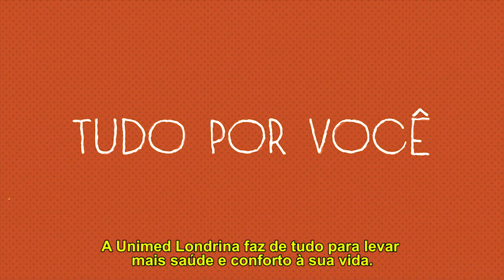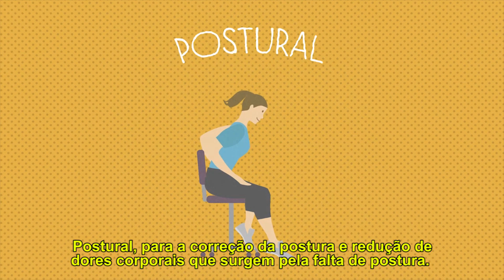Programas do Unimed Saúde – Unimed Londrina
O Unimed Saúde da Unimed Londrina oferece atividades multidisciplinares para o bem-estar de seus beneficiários. Conheça mais sobre os programas no vídeo produzido pela operadora de planos de saúde.